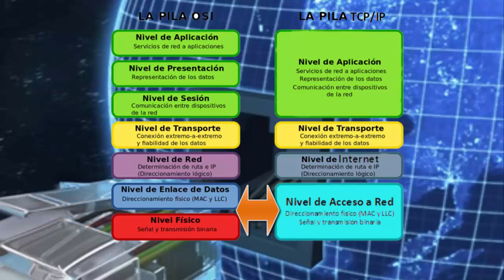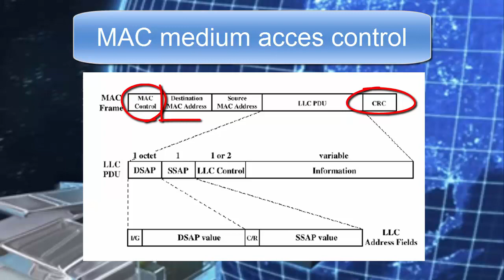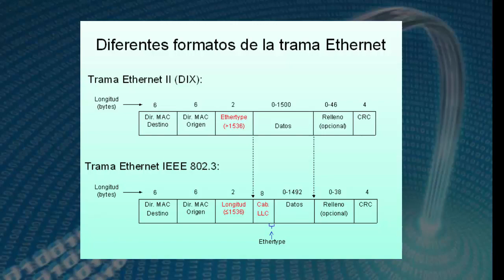Tecnologías Ethernet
Historia, definición, conceptos, funcionamiento y diferentes tipos de tecnologías de Ethernet.

Autor: Daniel López Moreno

Curso: Cisco CCNA R&S
Centro: Tajamar
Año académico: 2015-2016